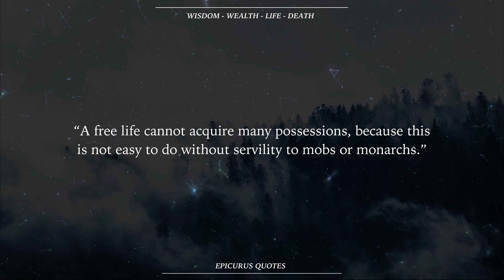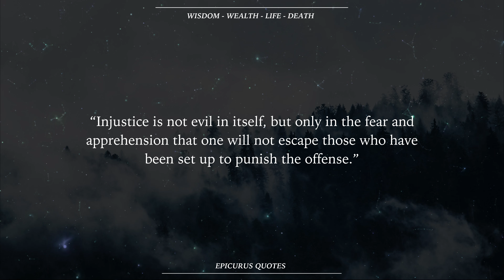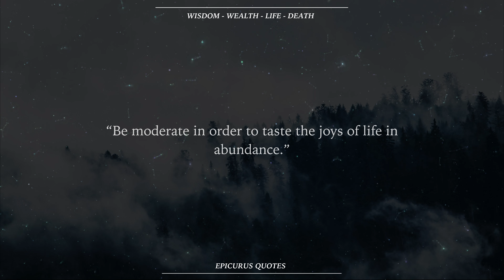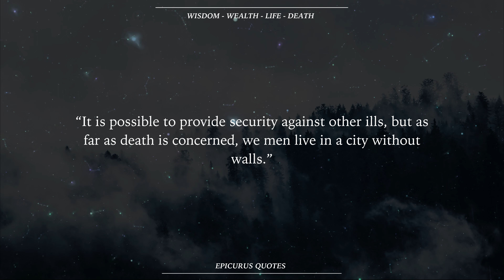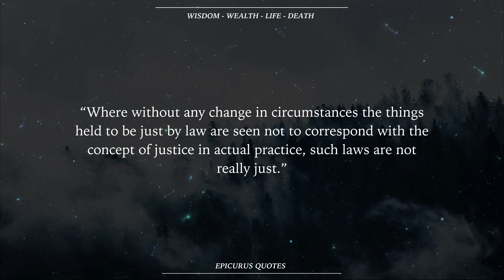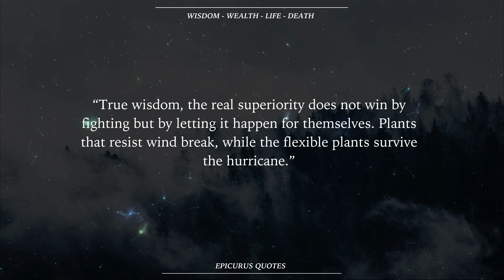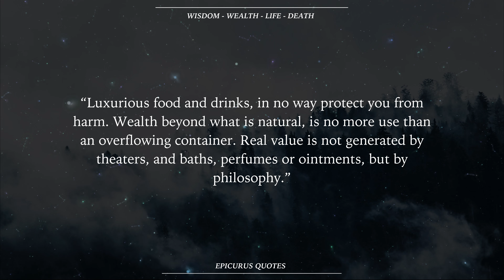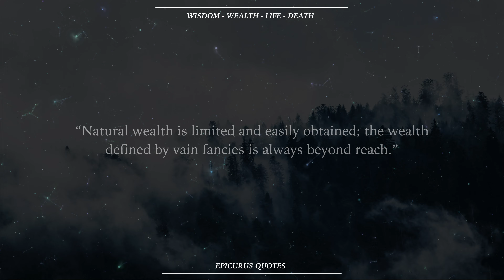Epicurus Quotes About DEATH, WISDOM, WEALTH and LIFE | Epicurus philosophical quotes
Greek philosopher Epicurus, was born on island of Samos, traveled to Athens when he was about 18 years old, and received military training. He then taught at Mytilene and Lampsacus before returning to Athens (305 bc) where he founded a school of philosophy and attracted a substantial following.

Epicurus revived Democritean atomism and was little influenced by his predecessors, Plato and Aristotle. His work is known through substantial fragments in the writings of Diogenes Laërtius and especially through the long poem, De rerum natura (On the Nature of Things), by his Roman disciple Lucretius. The Epicurean philosophy aimed at the attainment of a happy, though simple, life and used the atomic theory to sanction the banishment of the old fears and superstitions. Epicurus also made important additions to the atomic theory, asserting the primacy of sense-perception where Democritus had distrusted the senses, and he introduced the concept of random atomic ‘swerve’ to preserve free will in an otherwise deterministic system.

Best quotes with Wise llama